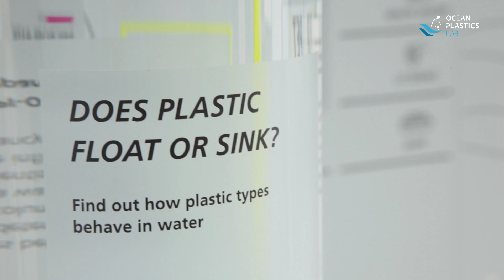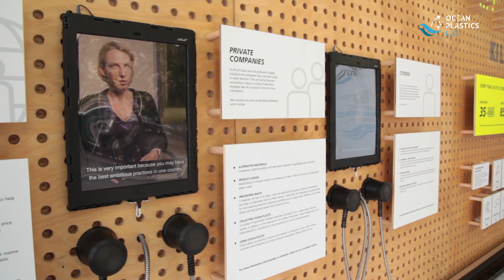The Ocean Plastics Labs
Image film of our international travelling exhibition Ocean Plastics Lab

The Ocean Plastics Lab is an exhibition about science: It showcases the contribution of science to understand and combat the problem of plastics in the ocean.
The Federal Ministry of Education and Research (BMBF) is launching the international Ocean Plastics Lab travelling exhibition in association with the German Marine Research Consortium (KDM) and with support from the European Commission and other partners to draw attention to the problem of plastic waste in our oceans.

In 2018 further tour stops of the OPL are planned in Brussels (Belgium), Washington D.C. (USA) an Ottawa (Canada).